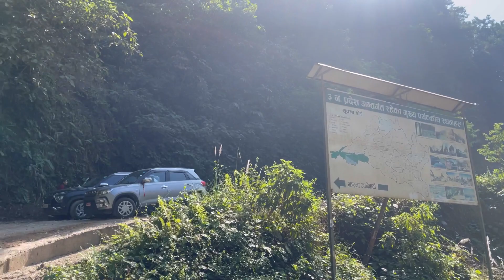JALBIRE JHARNA CHITWAN / COUPLE GOALS/जलबीरे झरना चितवन / jalbire waterfall Chitwan/ lamo jharana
JALBIRE JHARNA CHITWAN / COUPLE GOALS/जलबीरे झरना चितवन / jalbire waterfall Chitwan/
Hi
Prj mirza vlogs

Prj mirza vlogs
Prjmirzavlogs

If We have any mistake. please comment and tell us, what is our
mistake? We will try to solve this mistake next. please watch our
videos and give us confidence to trying best. Thank you for

This video are no any kind of risk. This video are totally acting no
risk no Dangerous act no physical harm or death its ok for
Viewers.